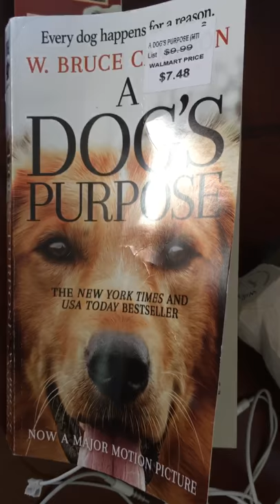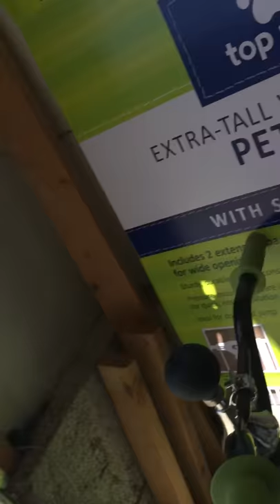Just chilling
I'm bored 😐